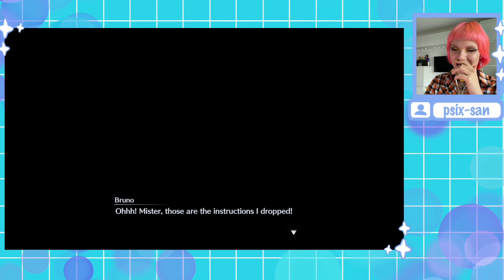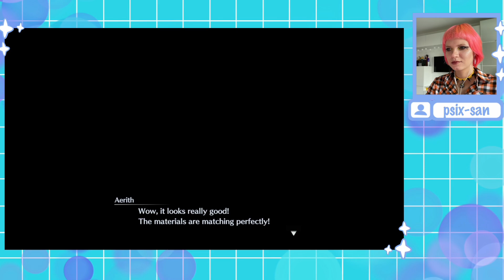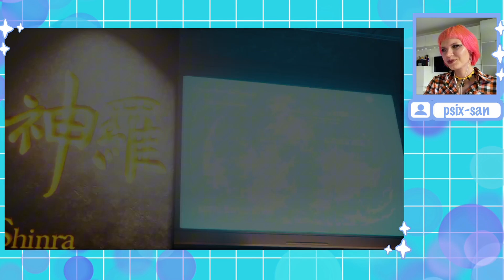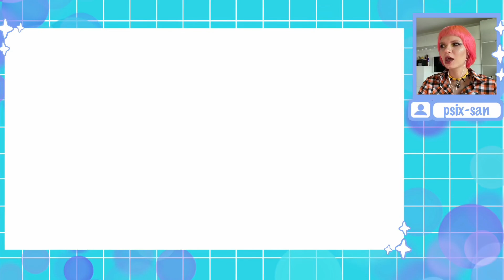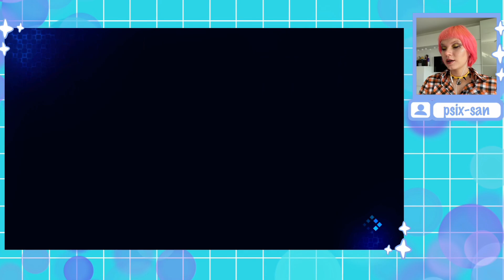♡ nibelheim | playing Crisis Core -Final Fantasy VII- Reunion on xbox #14 | ~1 h of gameplay ♥︎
~ playing *Crisis Core -Final Fantasy VII- Reunion* at the Fourteenth time ~

☆ *Timecode* ☆
0:00 - start
2:17 - shinra building
7:55 - missions (m2-1-6: truth in the wasteland)
12:09 - training room
- 15:34 - sector 5 slums
- 32:46 - nibelheim
- 49:27 - mt. nibel - reactor entrance